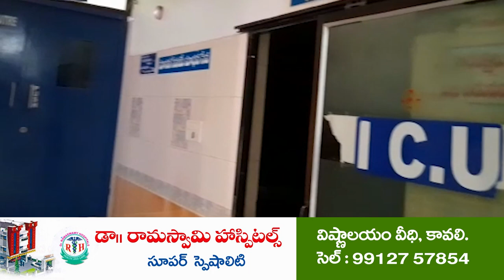ప్ర‌తిష్టాత్మ‌కంగా సంక్షేమ‌ప‌థ‌కాలు అమ‌లు | Gadapa Gadapaku | MP Adala | Nellore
సీఎం జ‌గ‌న్ సంక్షేమ కార్యక్రమాల‌తోనే వైసీపీ నేతలకు గౌరవం
నెల్లూరురూర‌ల్ 20వ డివిజ‌న్‌లో గ‌డ‌ప గ‌డ‌ప‌కు మ‌న‌ప్ర‌భుత్వంలో ఎంపీ ఆదాల‌